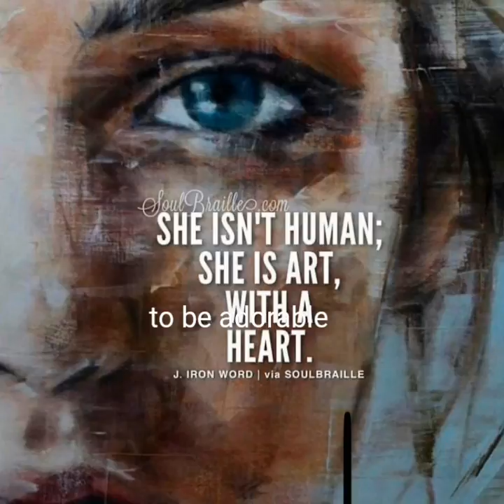Sarwat gilani new campaign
Hi to u all
Sarwatg is one of famous actress in Pakistan. She is ambassador of special Olympics in Pakistan. Sarwat gilani always do a good job for walfare of Pakistan. Sarwat gilani started a new campaign for walfare of children, have a look.

Our 2nd channel for political, social and Kashmir updates